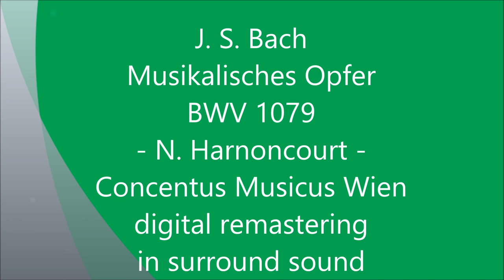J.S. Bach - Das Musikalisches Opfer - BWV 1079 - N. Harnoncourt - digital surround remastering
J.S. Bach, Das Musikalisches Opfer, BWV 1079,  conductor N. Harnoncourt and Concentus Musicus Wien. This is a digital surround remastering made by myself. The recording was made in 1970.

Herbert Tachezi (Clavecín)
Leopold Stastny (Flauta traversa)
Alice Harnoncourt y Walter Pfeiffer (Violín)
Kurt Theiner (Viola)
Nikolaus Harnoncourt (Viola tenor y Violonchelo)

1. 00:00 Ricercare a 3 (Clavecín)
2. 06:08 Canon perpetuus super Thema Regium (Flauta traversa, violín, viola tenor)
3. 07:08 Canon a 2 (Clavecín)
4. 08:06 Canon a 2 Violini in unisono (Violines, Clavecín y Violonchelo)
5. 09:06 Canon a 2 per motum contrarium (Flauta traversa, Violín, Viola)
6. 09:47 Canon a 2 per argumentationem, contrario motu (Violines, Viola tenor)
7. 11:41 Canon a 2 per tonos (Violín, Viola, Viola tenor)
8. 14:07 Fuga Canonica in Epidiapente (Flauta traversa, Violín, Clavecín, Violonchelo )
9. 16:02 Ricercare a 6 (Clavecín)
10. 23:13 Canon a 2 (Clavecín)
11. 24:32 Canon a 4 (Flauta traversa, Violines, Clavecín, Violonchelo)
12. 26:41 Trio - Largo (Flauta traversa, Violín, Clavecín, Violonchelo)
13. 32:34 Trio - Allegro (Flauta traversa, Violín, Clavecín, Violonchelo )
14. 38:59 Trio - Andante (Flauta traversa, Violín, Clavecín,Violonchelo )
15. 41:47 Trio - Allegro (Flauta traversa, Violín, Clavecín, Violonchelo)
16. 44:57 Canon perpetuus (Flauta traversa, Violín, Clavecín, Violonchelo)

The Musical Offering is a collection of canons and fugues and other pieces of music all based on a single musical theme given to him by Frederick the Great (Frederick II of Prussia), to whom they are dedicated. The Ricercar a 6, a six-voice fugue which is the highpoint of the entire work, was put forward by the musicologist Charles Rosen as the most significant piano composition in history (partly because it is one of the first). This ricercar is also occasionally called the Prussian Fugue, a name used by Bach himself.

The collection has its roots in a meeting between Bach and Frederick II on May 7, 1747. The meeting, taking place at the King's residence in Potsdam, came about because Bach's son Carl Philipp Emanuel was employed there as court musician. Frederick wanted to show the elder Bach a novelty, the fortepiano, which had been invented some years earlier. The King owned several of the experimental instruments being developed by Gottfried Silbermann. During his anticipated visit to Frederick's palace in Potsdam, Bach, who was well known for his skill at improvising, received from Frederick a long and complex musical theme on which to improvise a three-voice fugue. He did so, but Frederick then challenged him to improvise a six-voice fugue on the same theme. The public present thought that just a malicious caprice by the King, intent upon humiliating philosophers and artists. Bach answered that he would need to work the score and send it to the King afterwards. He then returned to Leipzig to write out the Thema Regium ("theme of the king").

Two months after the meeting, Bach published a set of pieces based on this theme which we now know as The Musical Offering. Bach inscribed the piece "Regis Iussu Cantio Et Reliqua Canonica Arte Resoluta" (the theme given by the king, with additions, resolved in the canonic style), the first letters of which spell out the word ricercar, a well-known genre of the time.